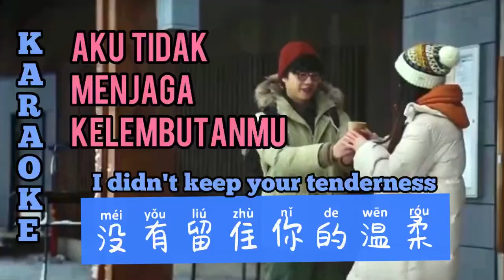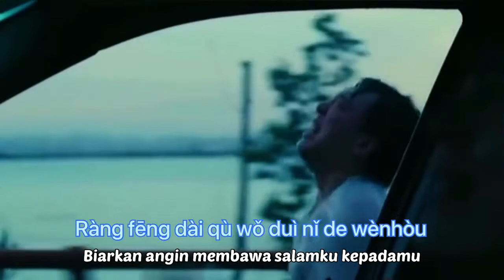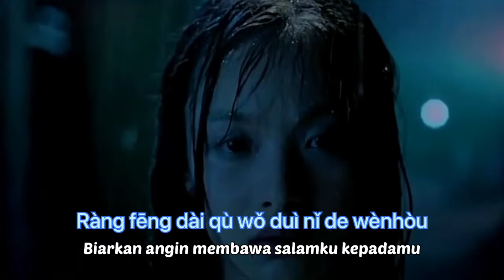没有留住你的温柔 - Mei You Liu Zhu Ni De Wen Rou - Tidak Menjaga Kelembutanmu - Lagu Mandarin Lirik Indo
Mei You Liu Zhu Ni De Wen Rou  没有留住你的温柔 Tidak Menjaga Kelembutanmu  Lagu Mandarin Sub Indonesia

# karaoke